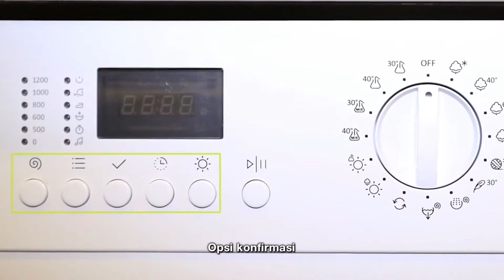洗衣乾衣機_IN